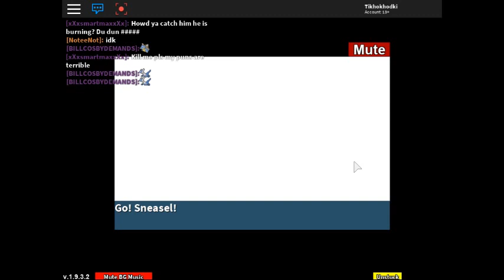Project Pokemon Munchlax and Pikachu Weedle ROBLOX